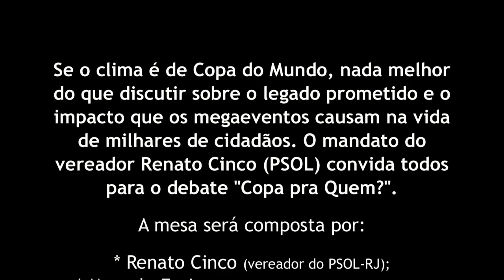Debate "Copa pra quem?": Mandla Hector Mndebele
Marcelo Freixo participou do debate "Copa pra quem?", que aconteceu no dia 16 de junho, na Câmara dos Vereadores. Estavam também na mesa Orlando Junior (professor do IPPUR e integrante do Comitê Popular da Copa), Vladimir Safatle (professor da USP), Mandla Hector Mndebele (ativista da África do Sul) e Renato Cinco (vereador pelo PSOL).

Na mesma ocasião, Renato Cinco homenageou o Comitê Popular Rio Copa e Olimpíadas ao conceder a Medalha de Mérito Pedro Ernesto.